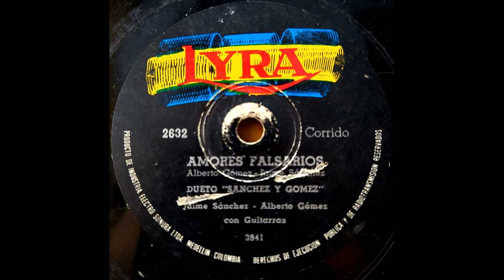AMORES FALSARIOS - SANCHEZ Y GOMEZ - Corrido. (Alberto Gomez - Jaime Sanchez)